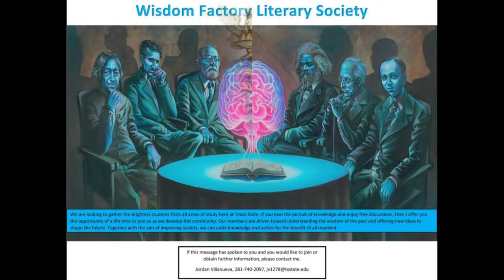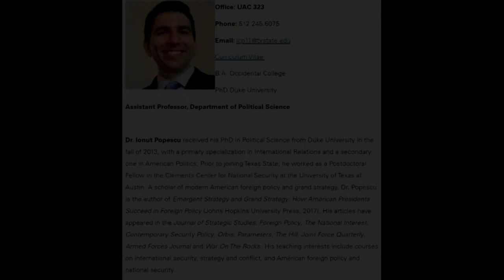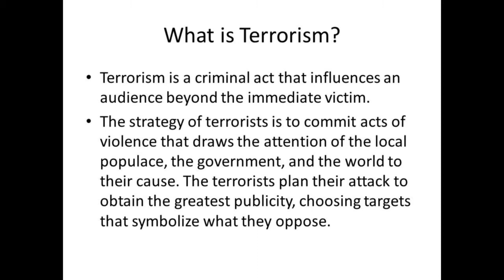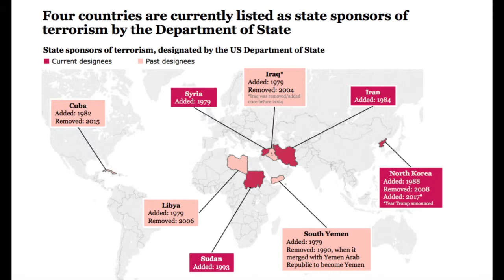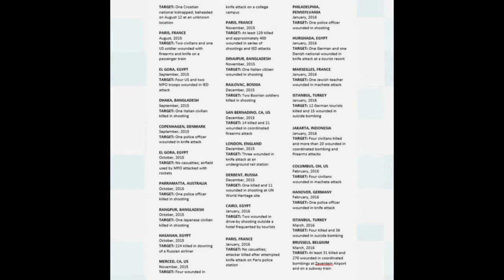KEEPING AMERICA SAFE | STATE SPONSORS OF TERRORISM #006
We will be analyzing the actions of state sponsors of terrorism and assessing the threat they pose to American security, we will also be offering policy options about how the US should conduct its foreign diplomacy when it comes to interacting with countries that support terrorists.

Special Guest: Dr. Ionut Popescu
PhD Duke University, B.A. Occidental College,